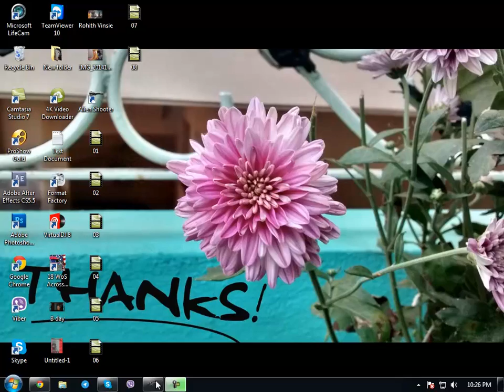Alien Shooter 9